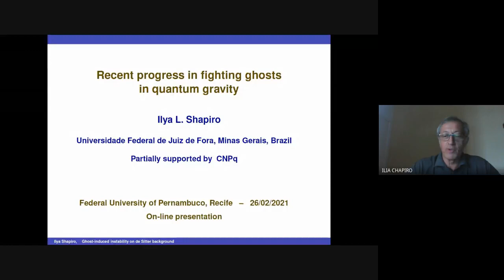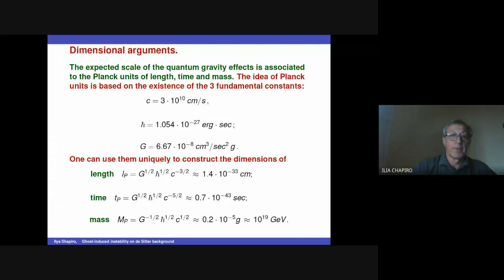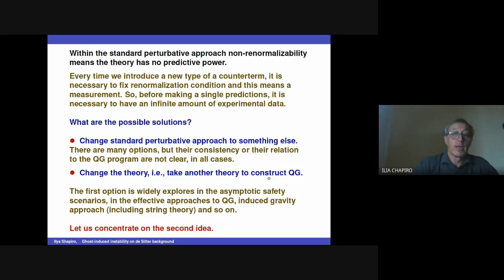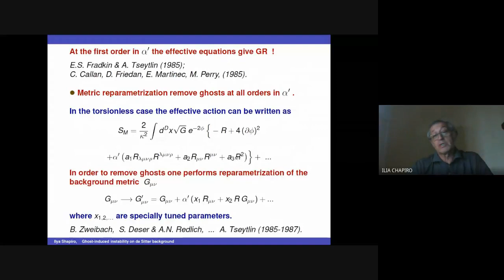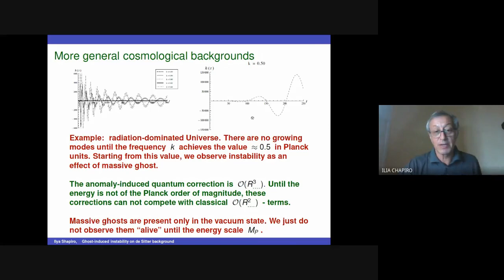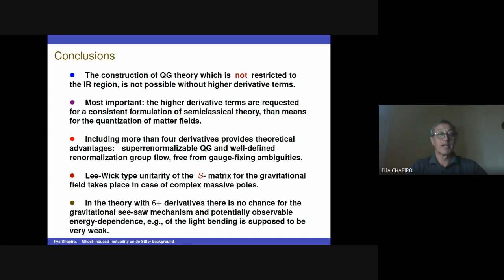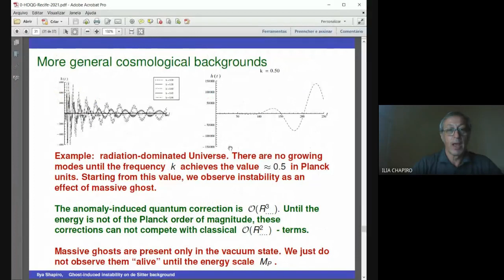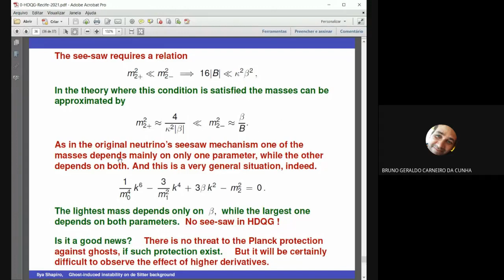COLOQUIO DF UFPE | Ilya L. Shapiro 26/02/2021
Título:
Recent progress in fighting ghosts in quantum gravity

Coloquialista:
Ilya L. Shapiro (Universidade Federal de Juiz de Fora)

Resumo:
The main difficulty of perturbative quantum gravity (QG) in D=4 is what is called the conflict between renormalizability and unitarity of the theory. The simplest version of QG is based on General Relativity and is non-renormalizable. One can construct renormalizable and even superrenormalizable versions of QG by introducing higher derivatives,but then we are risking to meet the bunch of unphysical higher-derivative massive ghosts. The non-polynomial models of QG have no ghosts at the tree level, but taking loop corrections into account one meets infinite amount of ghost-like complex states. The same is true for the string-induced gravitational action, which requires an infinite amount of fine-tuning to remain free of ghosts. We discuss the recent proposal of dealing with ghosts at the energies much lower than their masses, when they can not be presumably generated from vacuum. Another point is that, even if initial frequencies of the tensor gravitational perturbations are transplanckian, the fast expansion of the universe in the period when  such waves could be generated, these frequencies rapidly decrease and the explosion caused by ghosts does not have destructive effect on the classical cosmological solutions. Finally, there are strong indications that the first-order stability may be extended to the non-perturbative domain, but only if the initial amplitudes of transplanckian perturbations are sufficiently small.